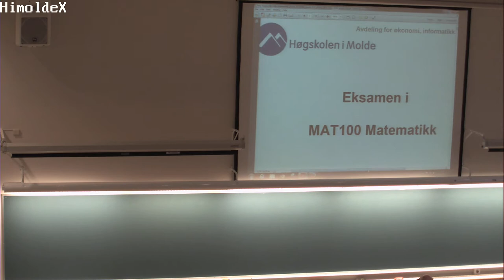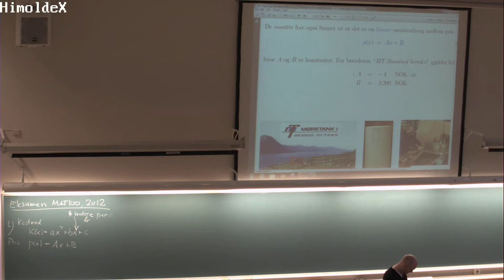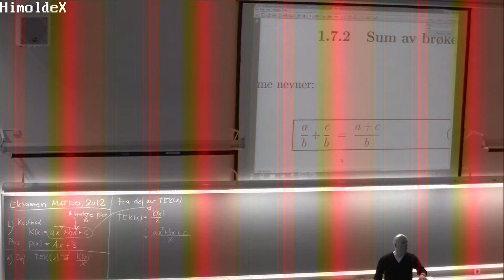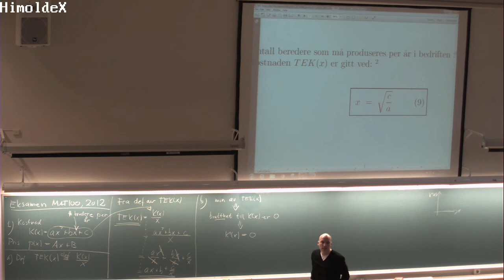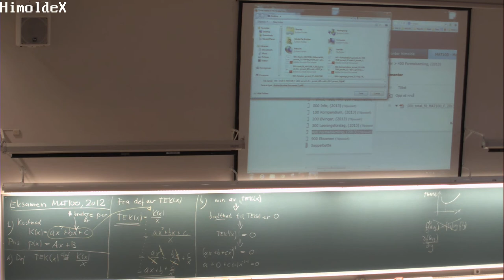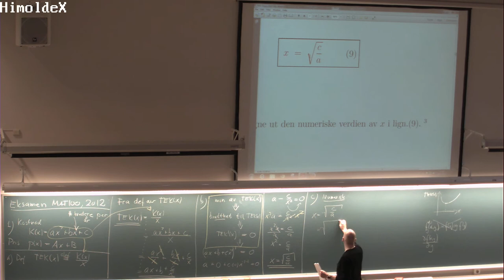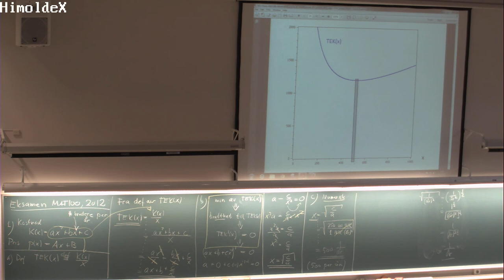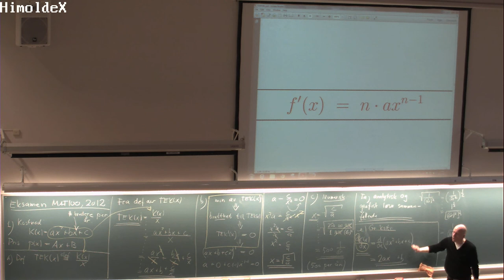157 Forelesning MAT100, (26. nov. 2013)